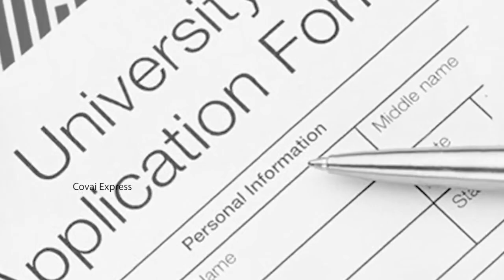Neet thervu venuma? Vendama? (subscribe freand )